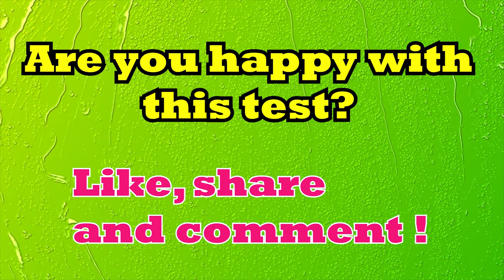Pick one test | What is more important in your relationship quiz | Love personality test